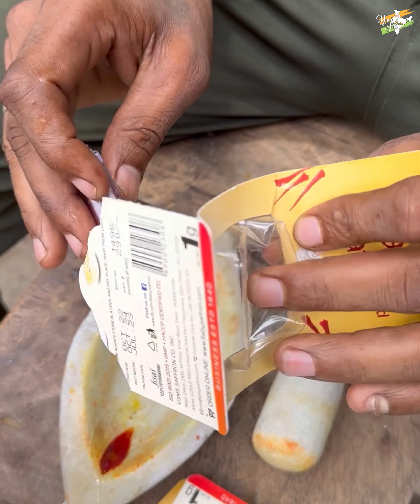Most Unique Hand Made Kesar Rabri Ice Cream 😍😍 Aisi Ice Cream khayi hai kabhi? 🤩🤩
Thaggu ke Laddoo, Badnaam Kulfi in Kanpur.